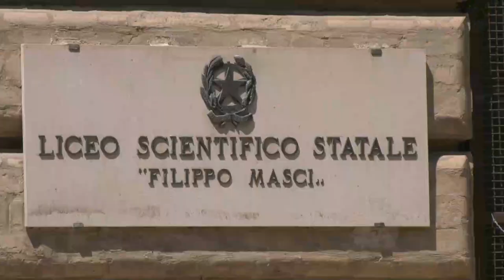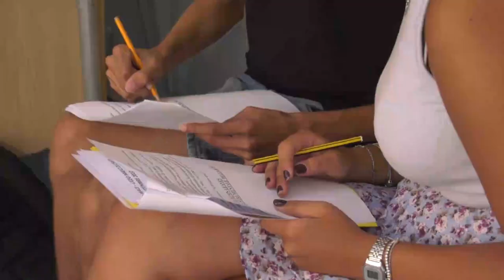Chieti. “A pace for peace”, il 2 settembre lo spettacolo del Masci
Uno spettacolo dedicato alla città di Chieti e alla pace. Lo porterà in scena il liceo scientifico Masci diretto dalla dirigente Sara Solipacca il 2 settembre. Musica e danza con gli studenti del liceo scientifico tra i quali spiccano  molti talenti